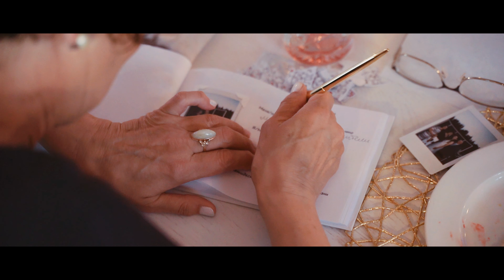JULIA & DMITRI pulmavideo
Julia & Dmitri meeldejääv pulm Otepääl, Villa Müllerbeckis - 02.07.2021.

Video: TEIK

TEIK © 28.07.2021